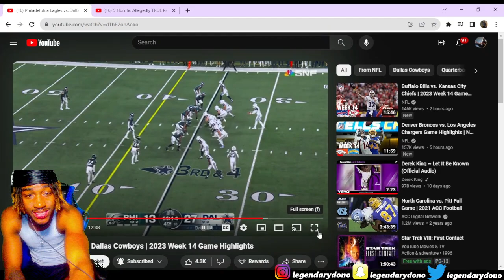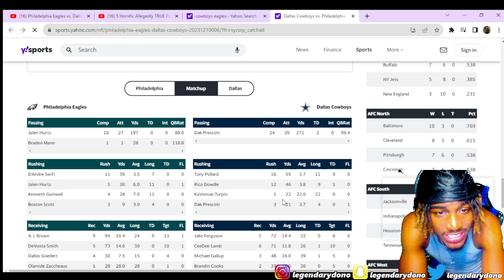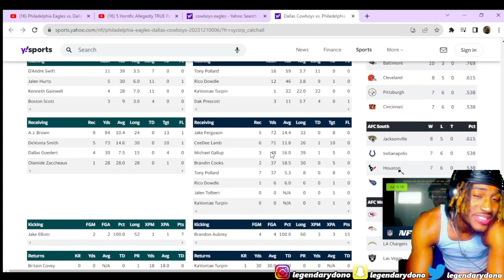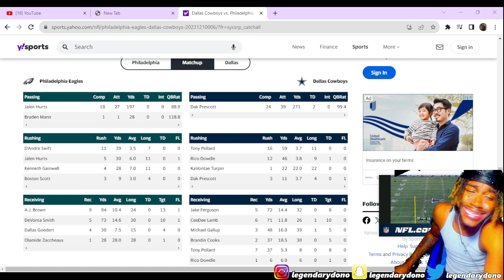0 TD'S! LMAO! Reacting To Philadelphia Eagles vs Dallas Cowboys 2023 NFL Game Highlights Reaction!